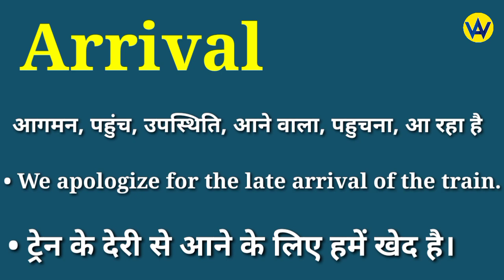Arrival meaning in hindi | Arrival ka matlab kya hota hai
Hindi meaning of arrival
What does arrival means ?
Arrival ka hindi mein matlab jane
Know the hindi meaning of arrival